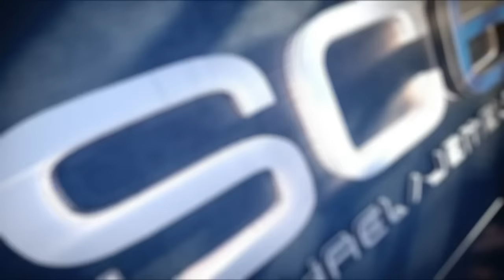Jemele Hill Fields Punts From Raiders Punter Marquette King | SC6 | February 9, 2017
Oakland Raiders punter Marquette King helps SC6's Jemele Hill put on a catching exhibition at ESPN.